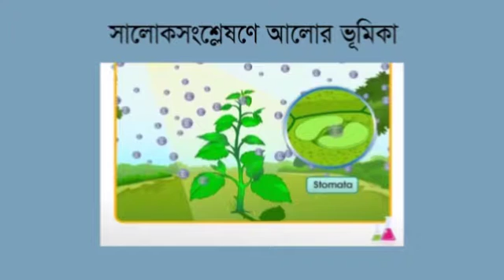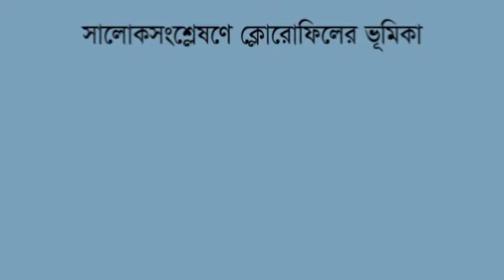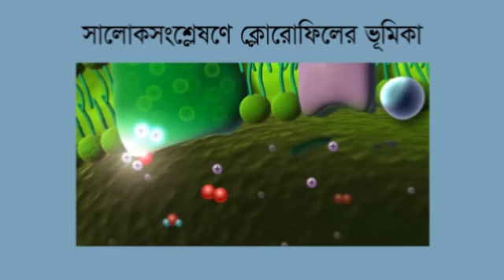boi unit 04 less 03 Shaloksongslashone alo o clorofiler vumika